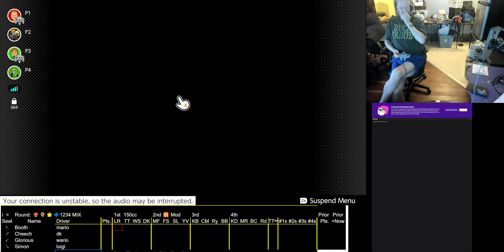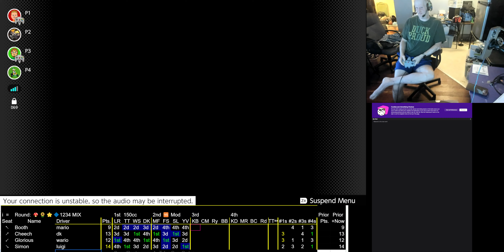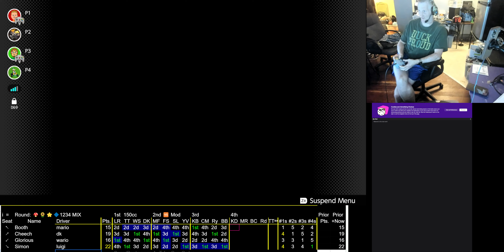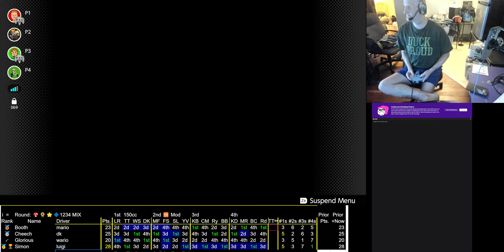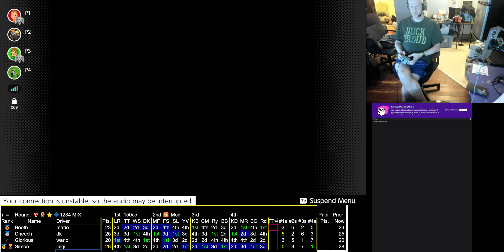2024 11 03 19 22 10 Mario Kart 64 150cc Team vs Booth Mario CHeech Dk vs Glorious Wario Simon Luigi